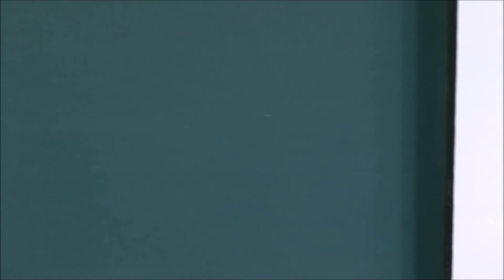Tomas Sandell @ Helsinki University For Palestinian Human Rights Week (2013)